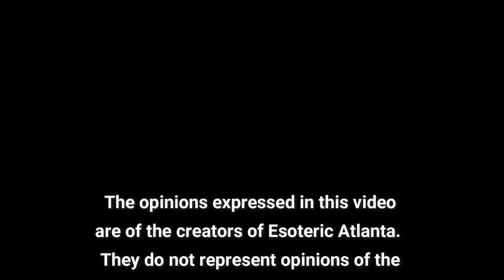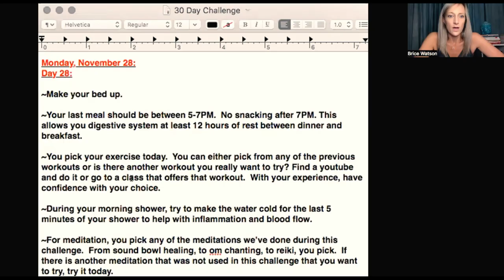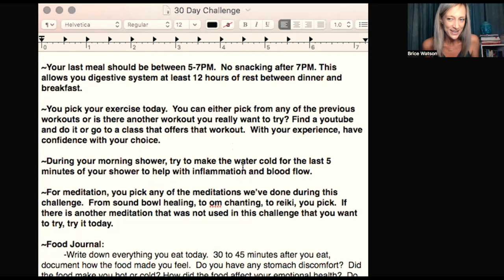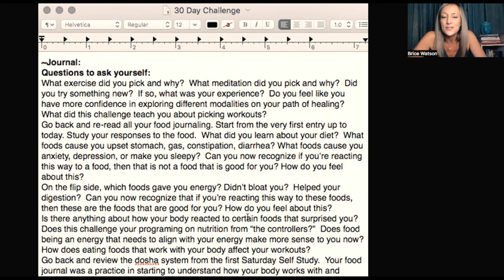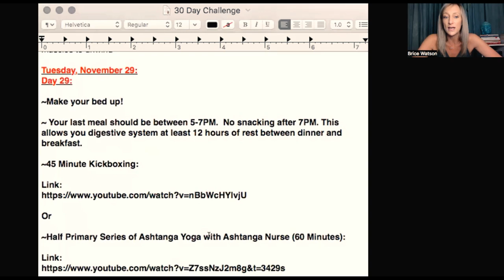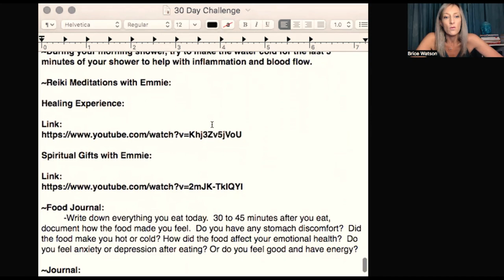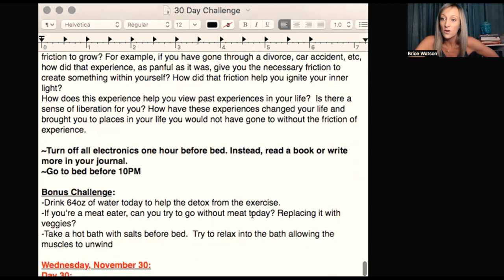Be Our Guest... On A Live Show!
Monday Morning Show with @aquariusrisingafrica1772

Live show starts at 11AM ET (Atlanta and NYC time)
For South Africa (GMT +2) 6PM
Please check you time zones in reference to our time zones to participate!